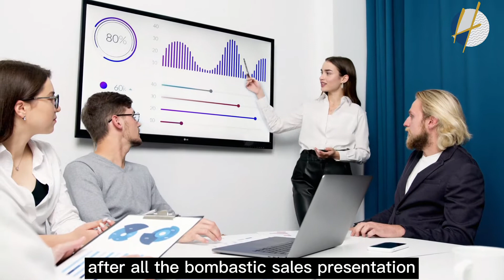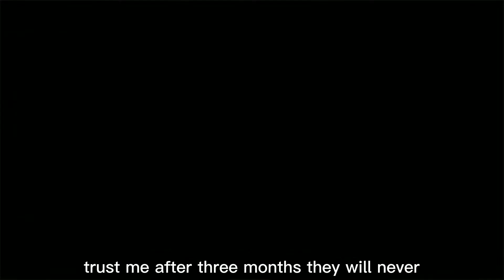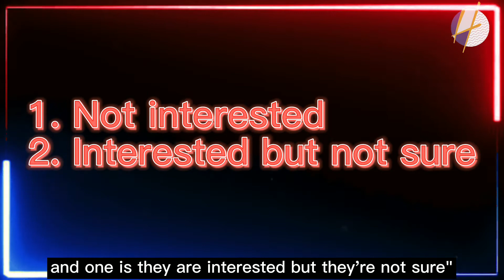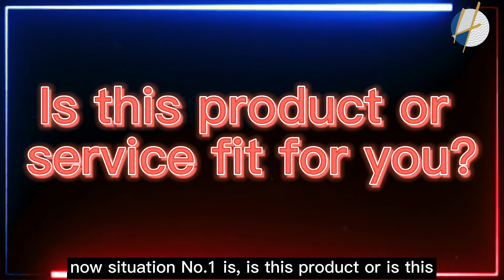Clients Say, “Let Me Think About It.” And You Say, “..." (2021) | Henrrey Pang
UNDERSTANDING HOW TO HANDLE "LET ME THINK ABOUT IT"

You have invested a significant amount of time, money, and energy into an opportunity. Then the buyer says they want to “think it over.” What should you do?

Maybe it’s easier to begin with what you shouldn’t do. All too often, salespeople simply agree to postpone the decision and check in later.

If we’re feeling particularly brave, we may even suggest a date and time for the next contact. This approach typically leads to a cycle of delays, miscommunication, and potentially some evasion by the prospect. Neither party benefits

In this video, im gonna share with you HOW TO HANDLE "LET ME THINK ABOUT IT" and the details are as follows,

They are ;

1. Thanks for letting me know
2. This the product fit?
3. Value?
4. Money?
5. Follow up and close